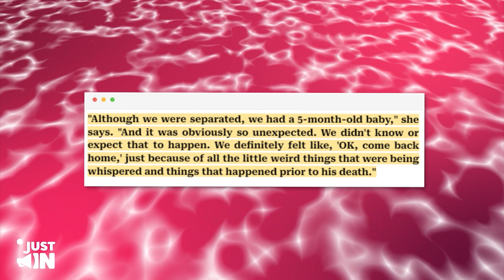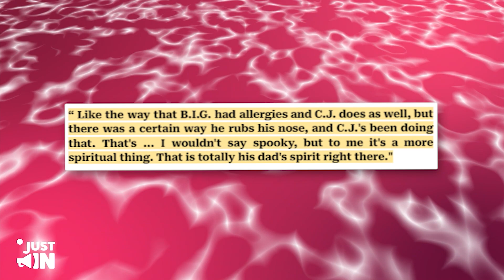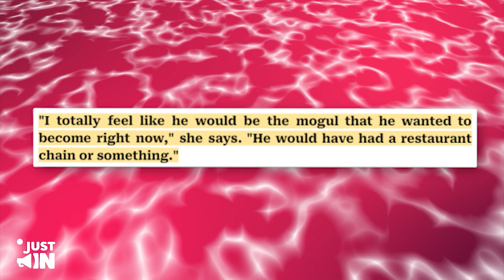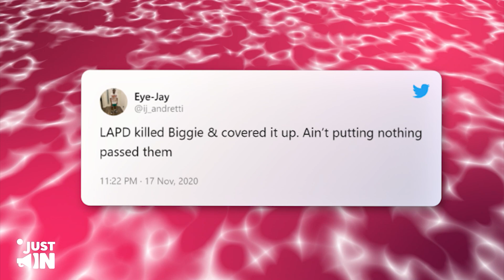Biggie's Ex-Wife SLAMS LAPD For Being Guilty Of Biggie's De3th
In this video, we hear from the ex-wife of Notorious B.I.G, Faith Evans, as she speaks out against the LAPD's failure to solve Biggie's de3th. Evans shares her thoughts on why she believes the LAPD is responsible for the lack of justice in Biggie's case and details the emotional toll it has taken on her and her family.

This video sheds light on the ongoing battle for justice for Biggie and raises important questions about the LAPD's handling of the case.

Don't miss out on this powerful and emotional testimony from a woman who knows Biggie's story better than most.